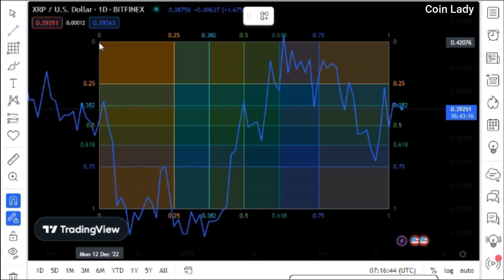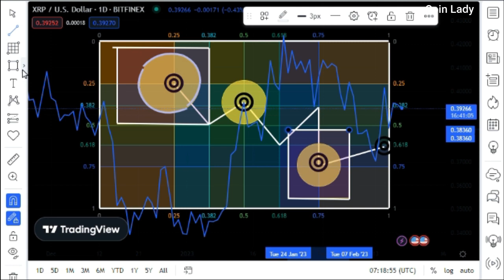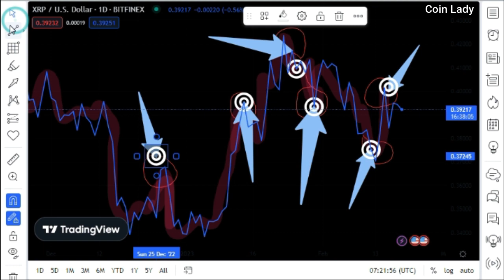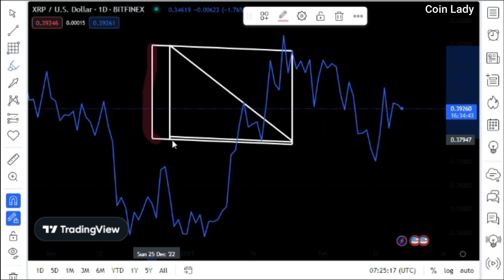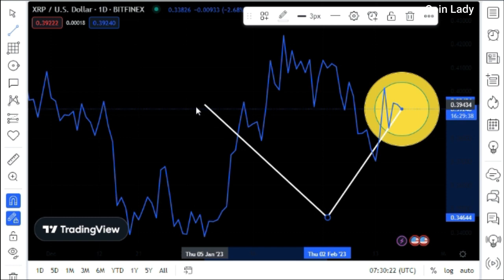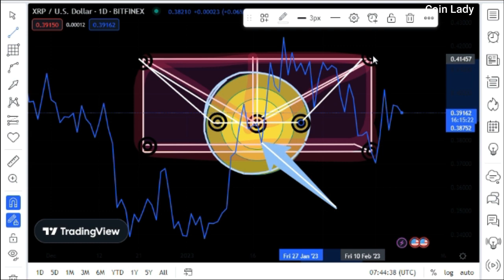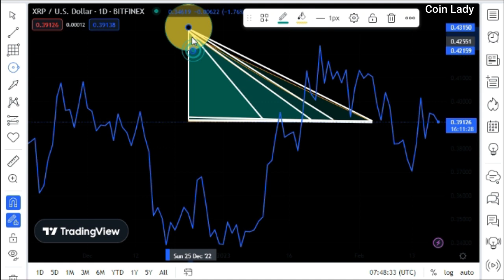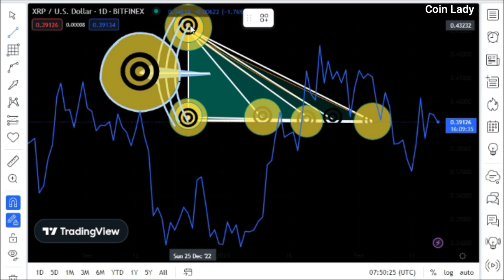AI & BLOCKCHAIN!THE GREAT RESET AWAKENING!GEOENGINEERING TO FIGHT CLIMATE CHANGE! XRP NEWS TODAY'S